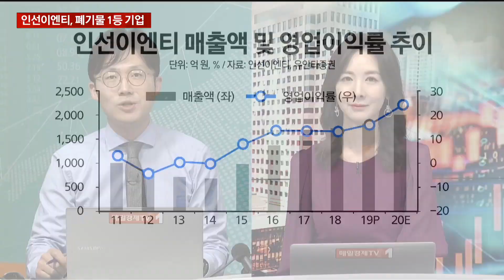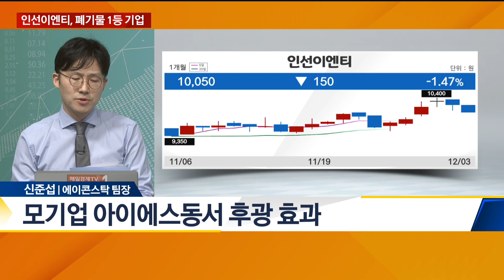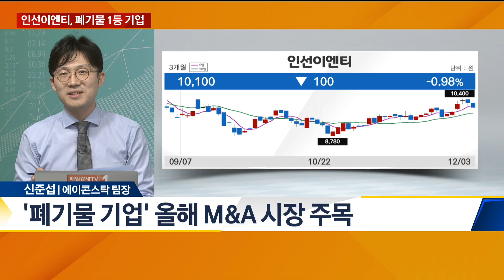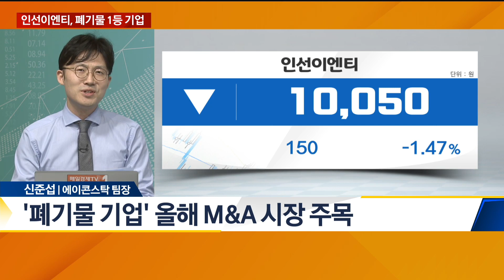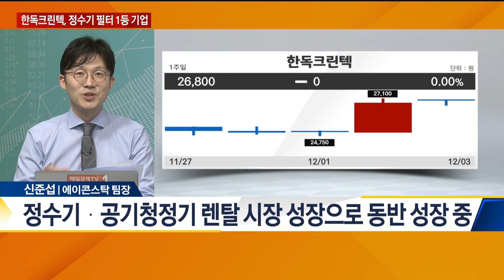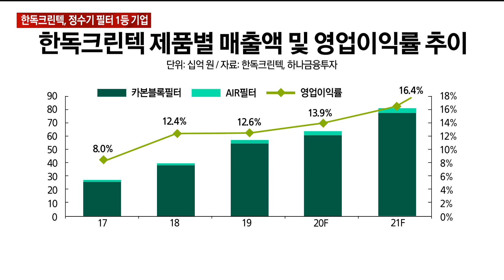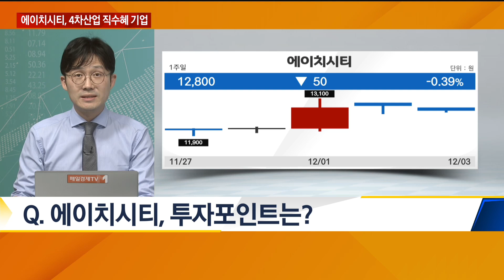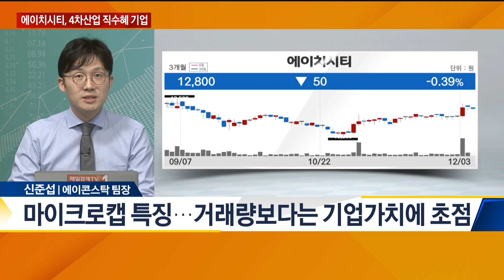연말 전에 반드시 담아야만 한다!!! - 신준섭 에이콘스탁 팀장 / 오늘의 탐방보고서 / 매일경제TV